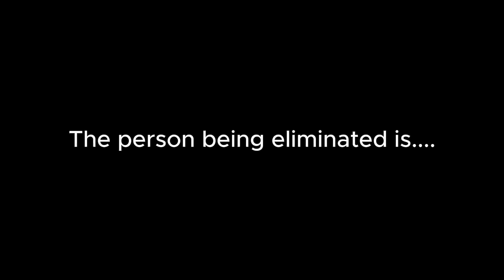Top 50 All Stars Character Contest #42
9 left and yes 9 is my favorite number:)